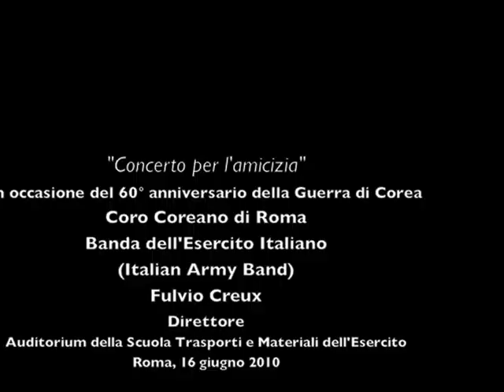Giuseppe Verdi AIDA Finale Atto II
Giuseppe Verdi
AIDA Finale Atto II
(trascrizione di Franco Cesarini)

Coro Coreano di Roma
Banda dell'Esercito Italiano
Roma. Auditorium della Scuola Trasporti e Materiali, 16 giugno 2010